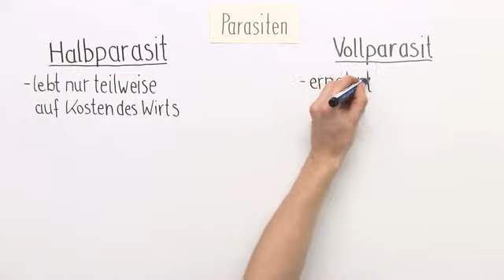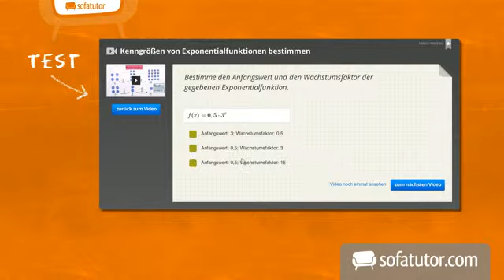Parasitismus - extreme Überlebensstrategie | Biologie | Ökologie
In diesem Video erfährst du am Beispiel des Fuchsbandwurms, wie manche Parasiten einen Wirtswechsel durchmachen. Dabei werden die Begriffe Zwischenwirt, Endwirt und Fehlwirt erklärt, und gezeigt wie Parasiten verhindern vom Immunsystem des Wirtes erkannt zu werden.

Dieses Video gehört zu: Biologie | Ökologie | Biotische Faktoren und ihr Einfluss auf Lebensräume und Lebewesen